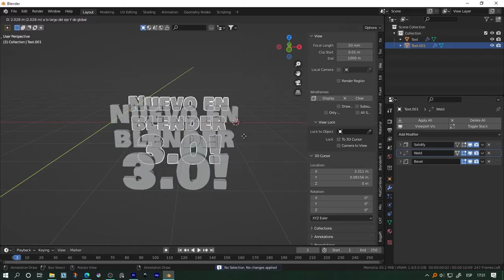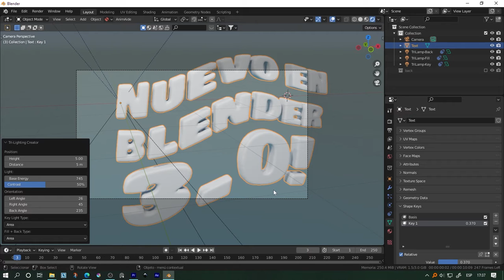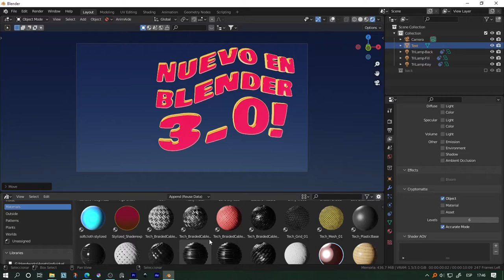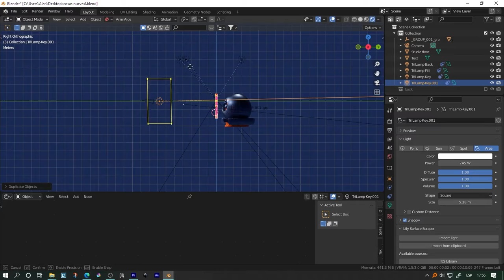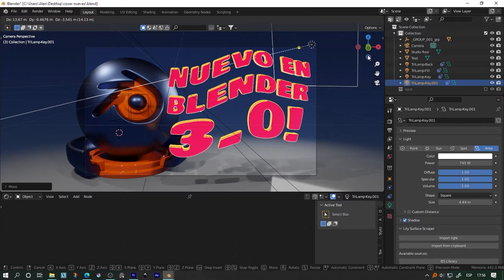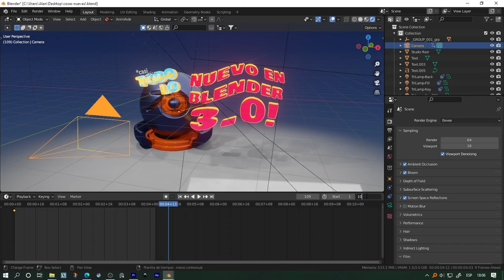Timelapse Como hice mi portada de blender 3.0 EEVEE